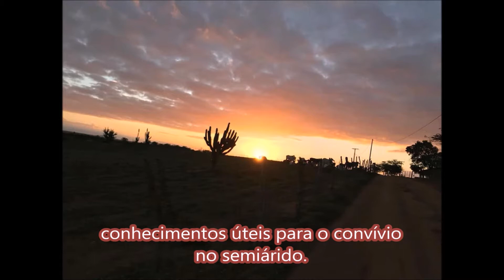Guandu BRS Mandarim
Pequeno teste para plantio do Guandu Brs Mandarim